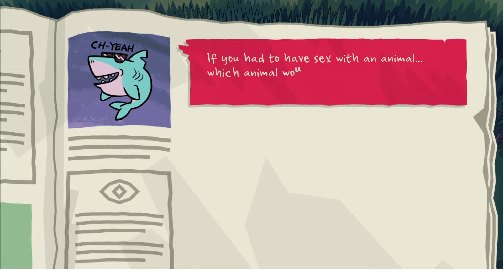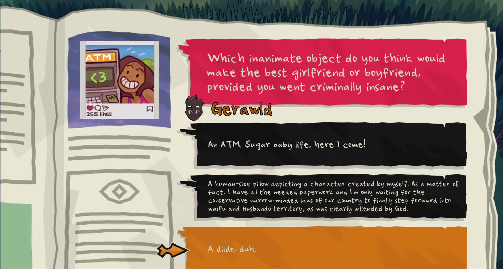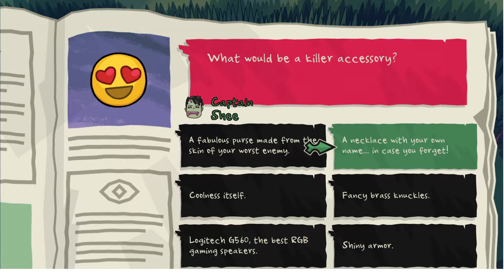Monster Prom w/ Brennan Part 1: Phoenix Phriends!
In this episode, we return to an old classic, but with a new friend! Meet Brennan, one of my friends from Phoenix! I've been meaning to record with him for a while now, and I figured we'd warm him up with an oldie but a goodie haha, ENJOY!

For updates on videos and other stuff, follow the official Manly Voices Twitter